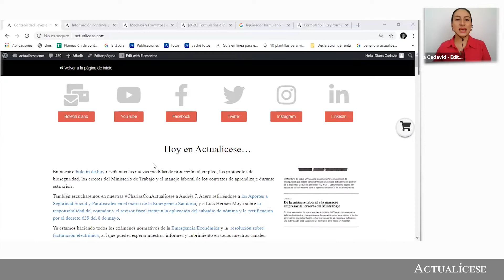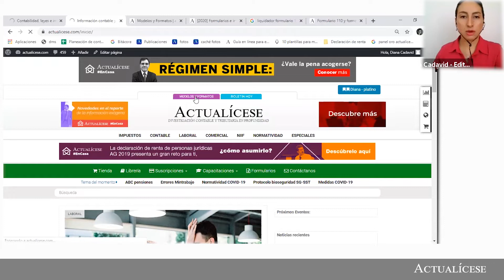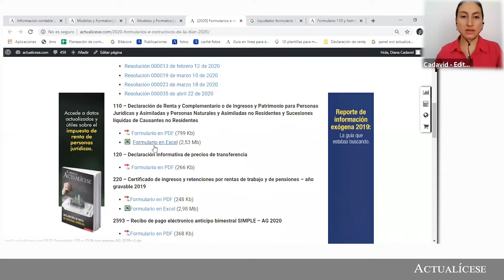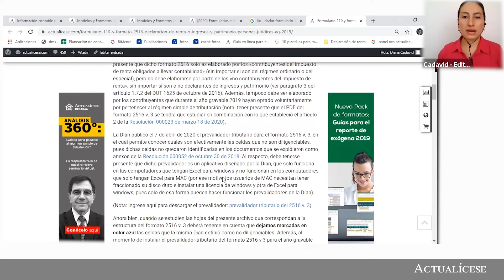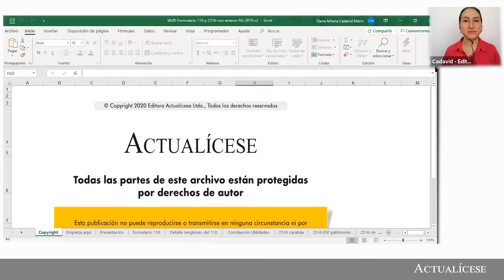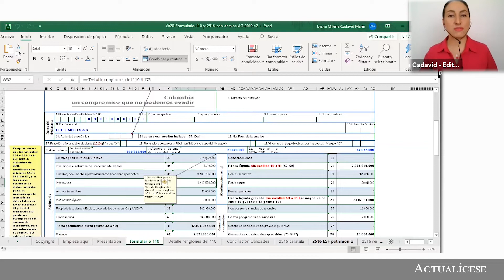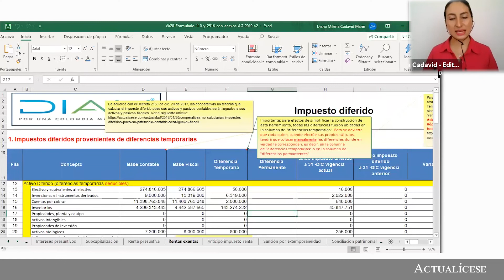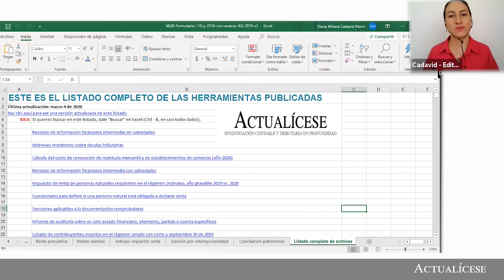Formulario 110 y formato 2516: declaración de renta personas jurídicas AG 2019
En este archivo de Excel elaborado por nuestro líder en investigación tributaria, Diego Guevara Madrid, encontrará las novedades y anexos que debe tener en cuenta para preparar el formulario 110 y formato 2516 para la declaración de renta o ingresos y patrimonio de personas jurídicas –AG 2019–.